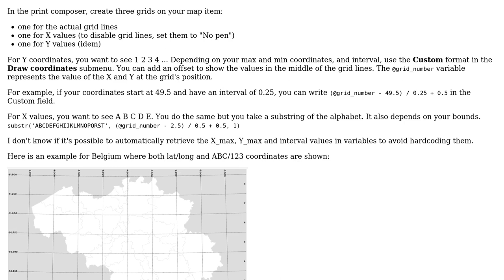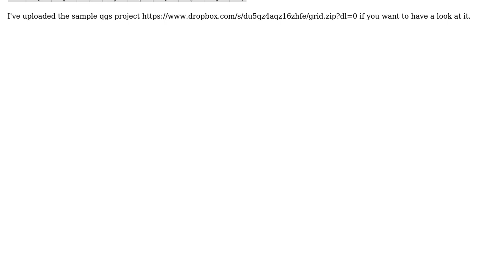GIS: How to create a custom coordinate grid in the QGIS 2.14.2?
With thanks & praise to God, and with thanks to the many people who have made this project possible! | Content (except music & images) licensed under CC BY-SA | Music | Images & others | With thanks to user thibautg user Carlos Pires and the Stack Exchange Network Trademarks are property of their respective owners. You are responsible for your own actions.